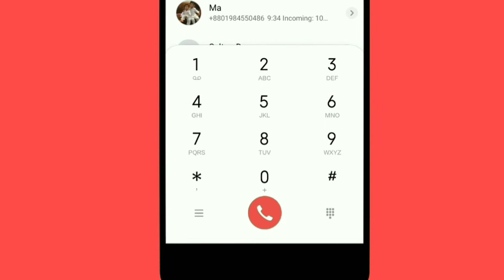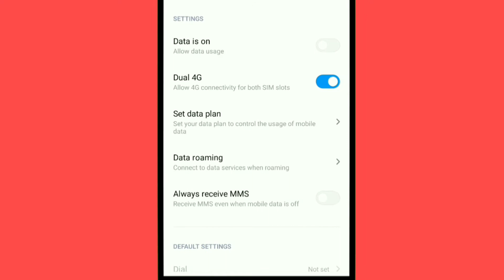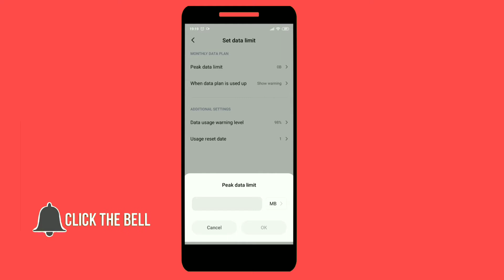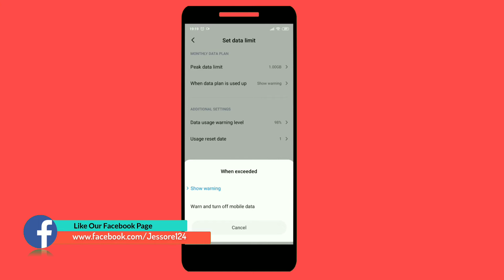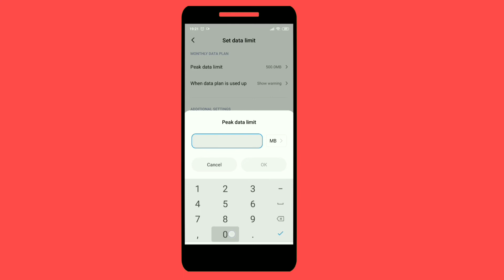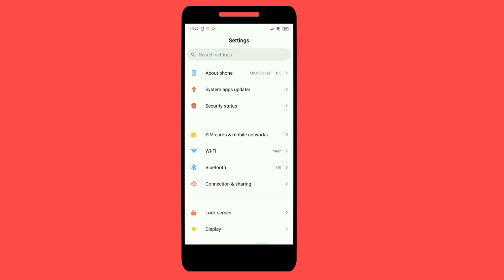how to set data plan any redmi phone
set data plan any redmi phone
how to internet data plan Set
Set mb Set GP Set user data limit this is very useful videos this very helpful video any readme phone xiaomi phone data plan Set bangla Tutorial